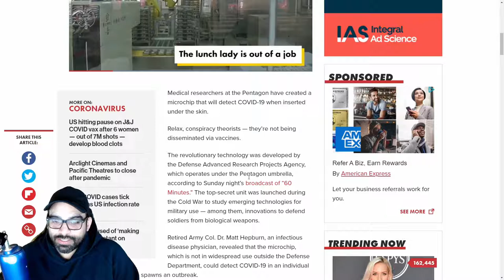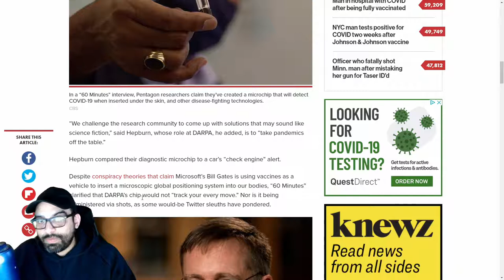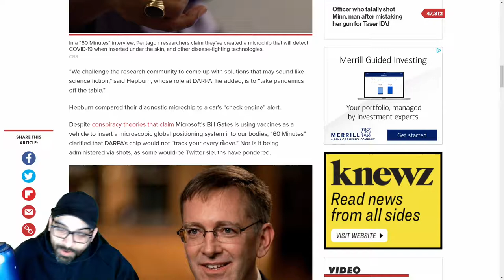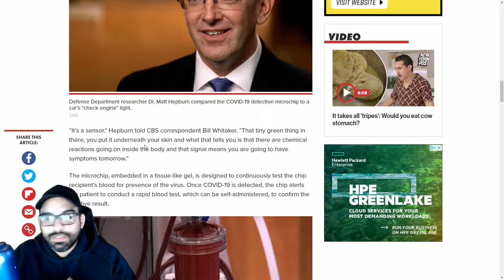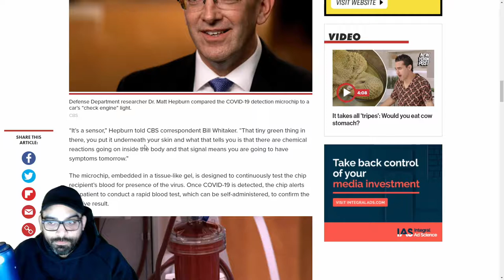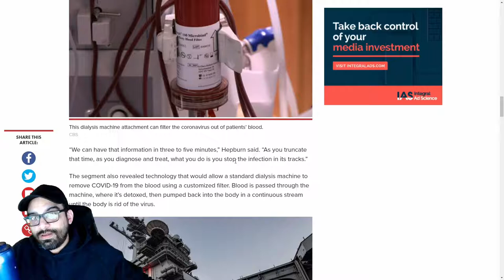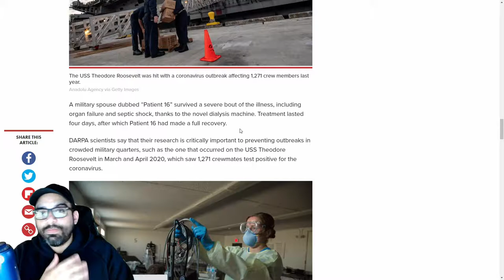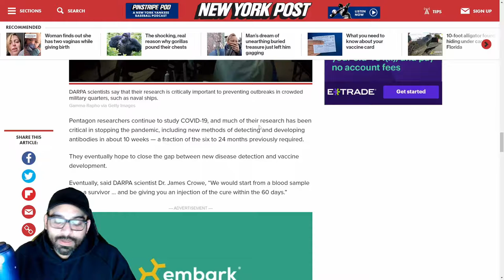Covid19 Chip to be Implanted into Hand for "Early Detection"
"Conspiracy theorists" are gonna have a field day with this Washington Post article talking about a covid19 chip in the hand to help detect the virus earlier.